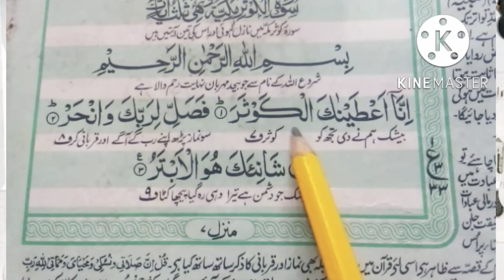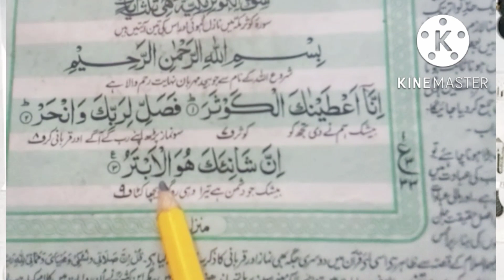surh kosar lafz baa lafz telawt | student masjid nabvi